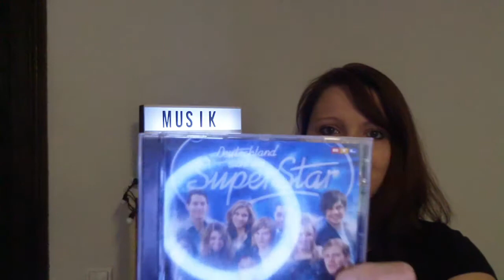Musik Tag Part 2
Hier ist Part 2 des Musik Tags
Viel Spass.